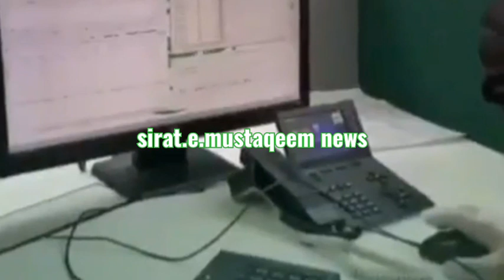10 July 2020 | Urdu News Today | Latest Arab Urdu News | Saudi Urdu news | Latest KSA news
MINISTRY_OF_LABOUR_UPDATES.